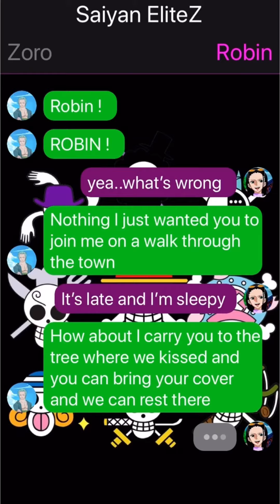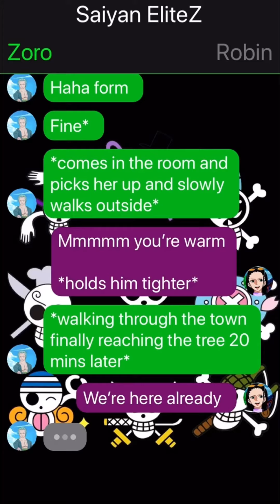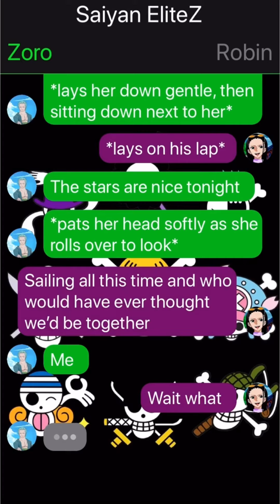Zoro Takes Robin Out (One Piece TextStory)